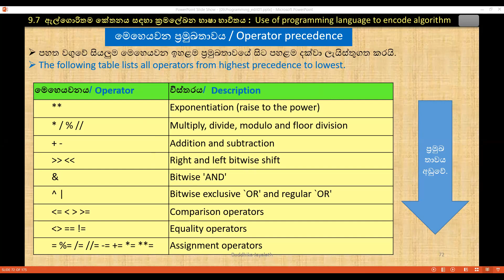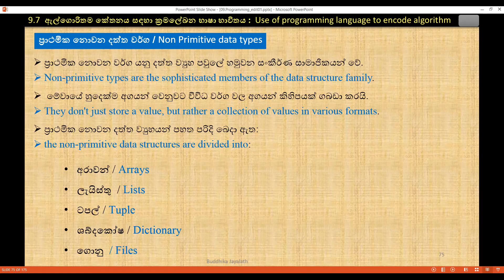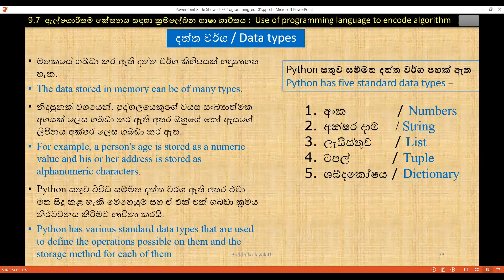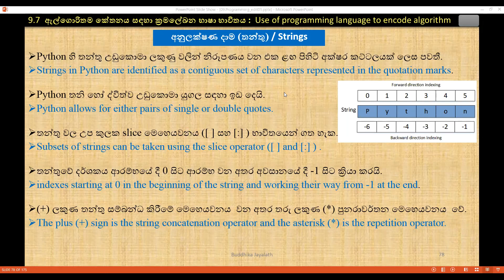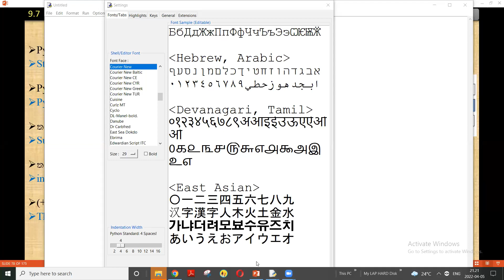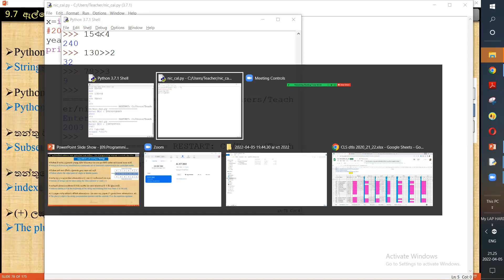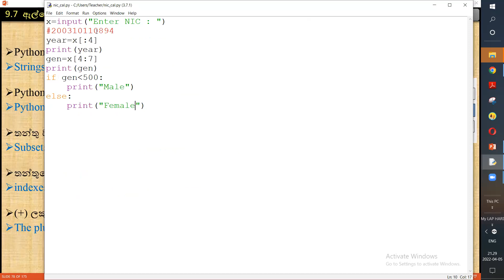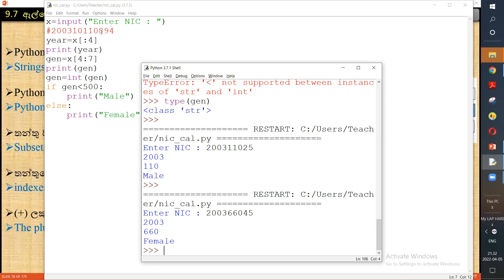2022 04 05 Part03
AL ICT : Python Programming